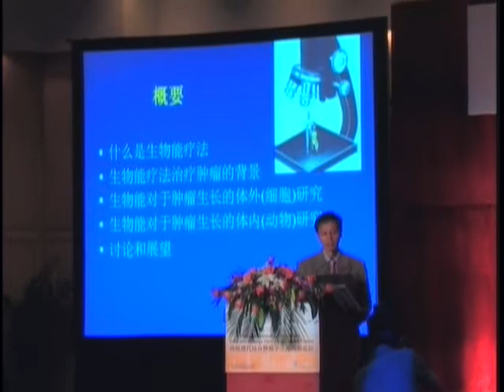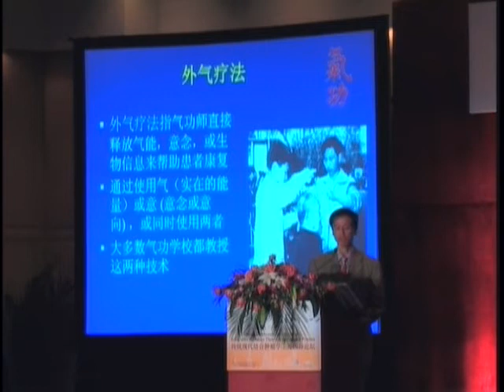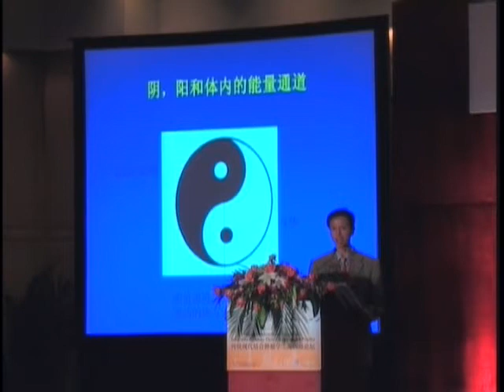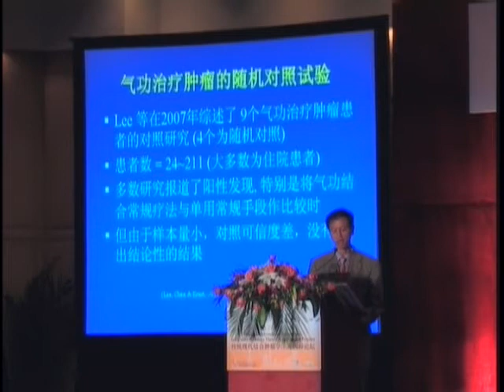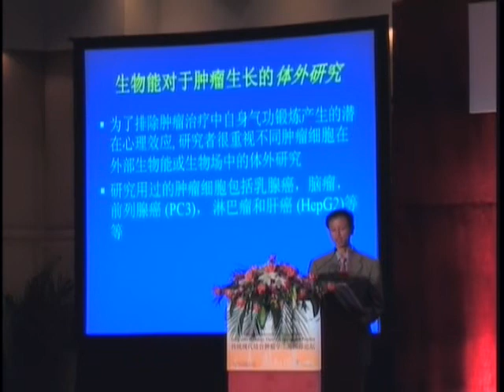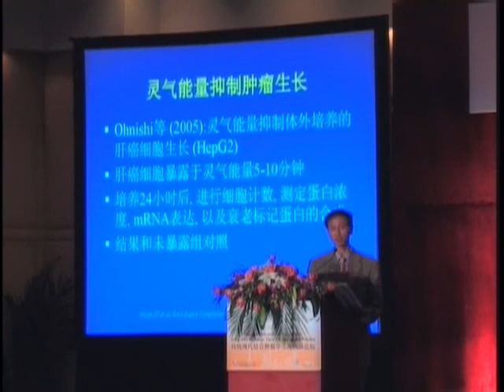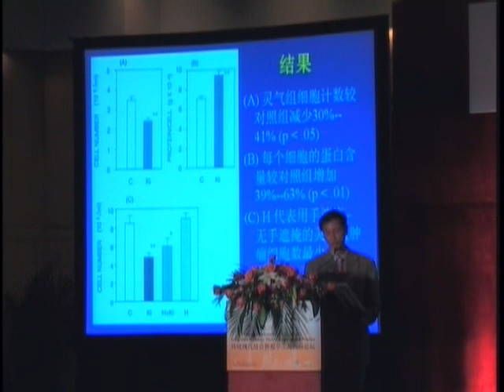Inhibitory Effects of Bio-Energy Therapies on Cancer Growth Part 1 of 3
Dr. Kevin Chen on Inhibitory Effects of Bio-Energy Therapies on Cancer Growth -- An Overview of Laboratory Studies in the U.S. and Its Implications in Cancer Treatment at Society of Integrative Oncology International conference in Shanghai in April of 2008